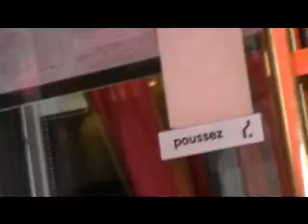Paris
Paris August 2010